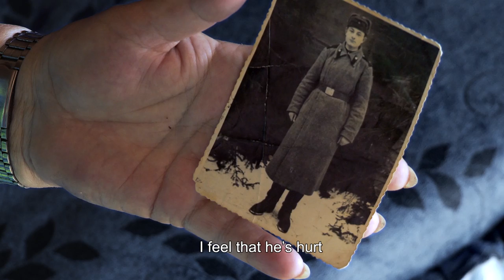So Close And Yet So Far / Tak daleko, tak blisko TRAILER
"So Close And Yet So Far" tells the story of people looking back to the events of their youth during World War II. As children, they were deported to Siberia, and went through years of displacement or ended up in Soviet orphanages. After the war, some of them stayed in Russia, while others emigrated to various countries. This is a film about broken families.

Alicja only saw her father three times in her life, and never made up for his absence. Waldemar, who was afraid to return to Poland, kept writing letters from Russia to his father in England. They would never see each other again. Ruth felt cheated by her loved ones' death. Before her Father died, she promised him that she wouldn't be alone in life.

Władek spent years trying to forget about his family and that his mother had abandoned him. Will seeing his long-lost sister help renew the broken bonds and heal the pain? Is it possible to make up for lost time?

Produced by - Muzeum Historii Polski w Warszawie / The Polish History Museum in Warsaw

Written and directed by - Anna Kuśmierczyk
Cinematography - Marcin Nowak
Edited by - Piotr Budzowski

Duration 47'